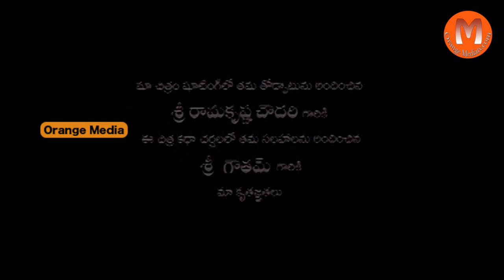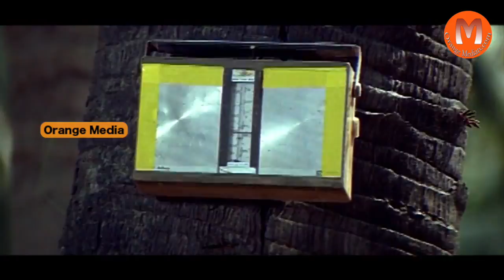Poramboku Telugu Movie Part 1-Navadeep, Ekta Khosla, Vadivukkarasi